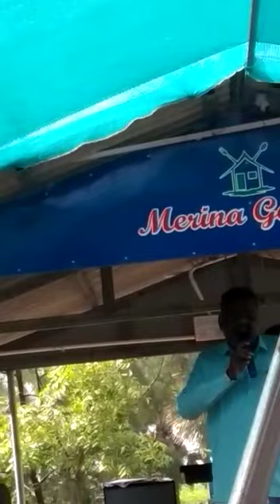Panaikulam (Ast Anwar) Singing 🎹Arabia musical troops🎹